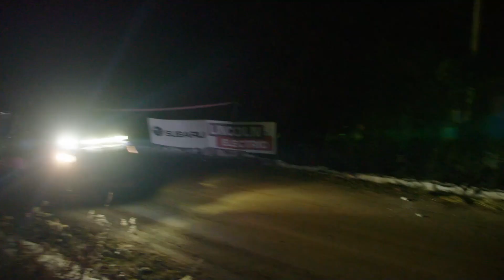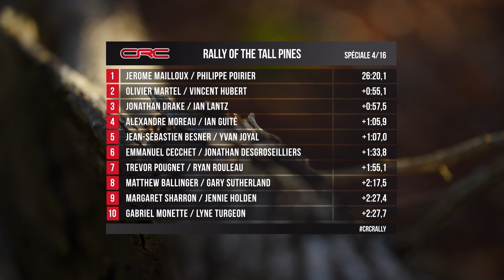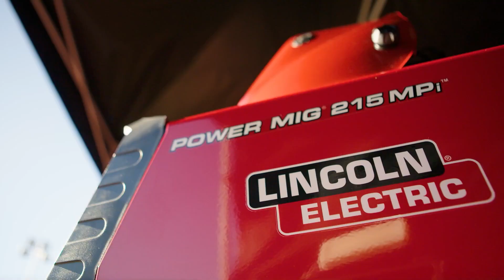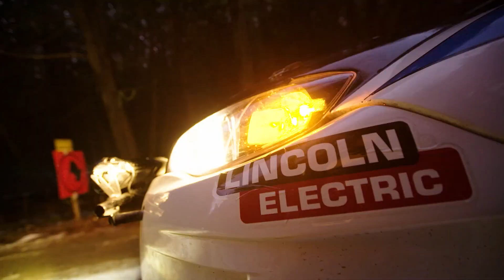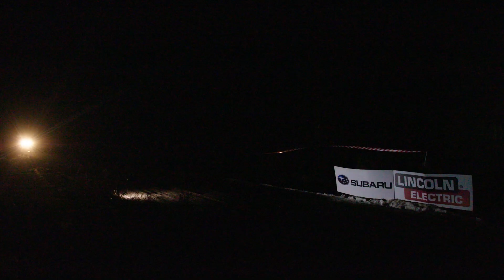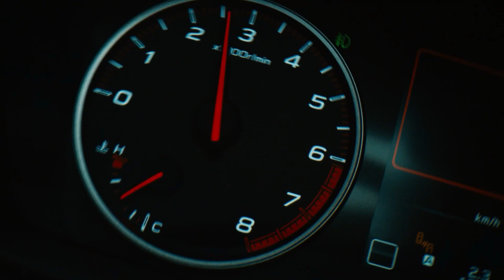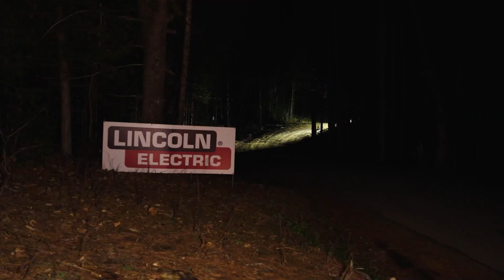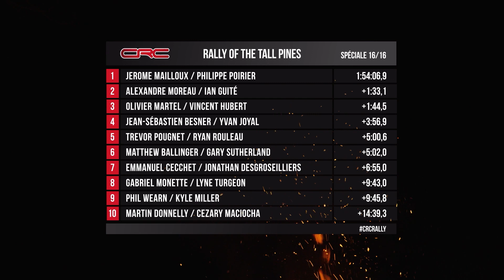CRC TV: Tall Pines Rally 2022 - En Français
Télédiffusion officielle de la 6eme manche du Championnat des Rallyes Canadiens 2022 - Lincoln Electric Rally of the Tall Pines tenu à Bancroft, Ontario. Tel que vu à RDS.